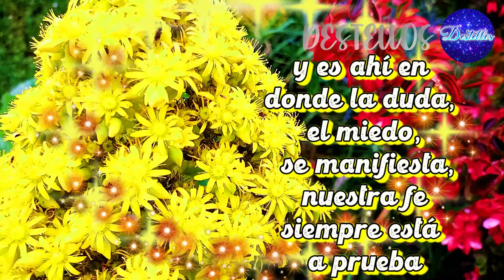Mira este lindo video con un mensaje especial PARA TI El poder de la fe Dios te bendiga Escúchalo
Hoy te invito a creer y tener fe recuerda no estas solo Dios esta contigo. La fe es la esperanza en algo que aún no podemos ver, pero tenemos la convicción que existe, está ahí, yo tengo fe que DIOS hará milagros en la vida. La fe siempre está a prueba, cada segundo, cada minuto, en todo momento se pone a prueba, y es en donde DIOS aparece para llenar nuestra vida de fortaleza y amor.

❤️Vídeos recomendados
Un lindo mensaje de reflexión PARA TI Siempre hay una nueva oportunidad para vivir soñar y ser feliz
Un lindo mensaje de la vida El tiempo no se detiene jamás Este video cambiara tu vida por completo